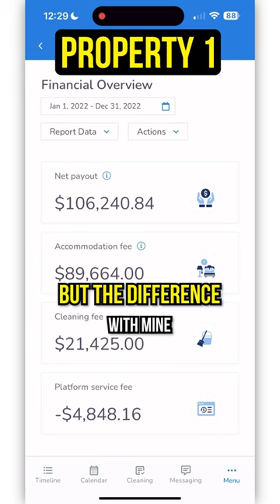Here’s How To Become A Millionaire 💰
👨‍💻FREE LIVE Workshop Revealing How To Make $2500/Mo Per AirBNB Without Owning The Property.
(The Whole Process Takes 12 Weeks & $10,000 To Set Up.)